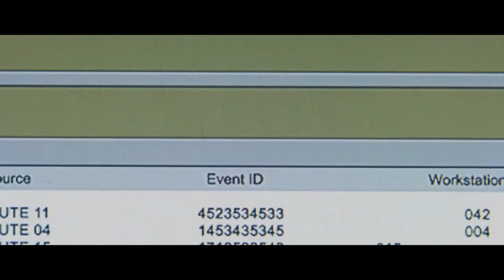Perturbator " Future Club " | Ronin Band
Ronin Band | 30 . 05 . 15 |
Muzique from Perturbator
Film's District 9,Elysium,Chappie
Directed by  Neill Blomkamp
Video Make Marsel Shakhmaev